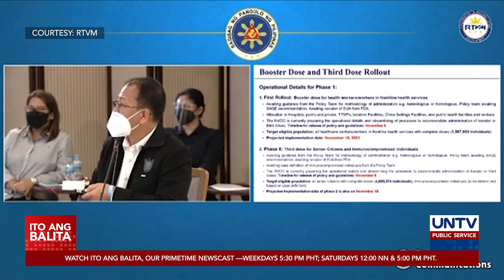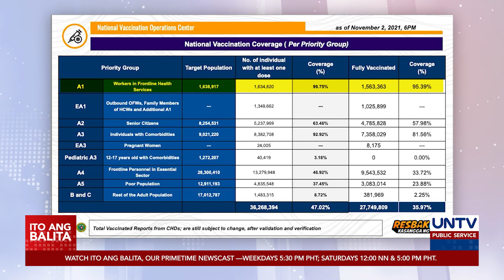Pagbibigay ng booster doses sa HCWs, posibleng umpisahan sa Nov. 15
Plano ng pamahalaan na simulan na sa November 15 ang pagbibigay ng booster at third dose ng COVID-19 vaccines sa priority groups.